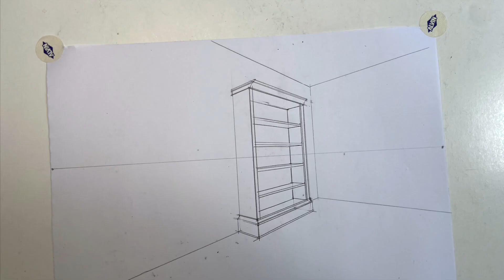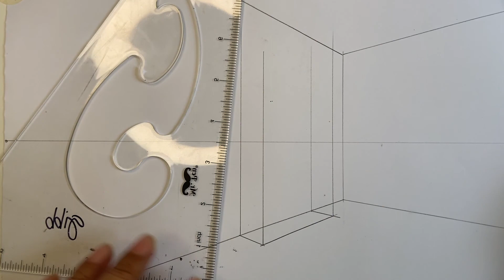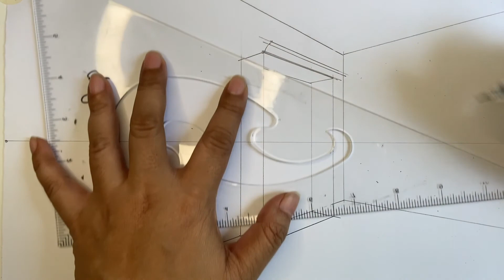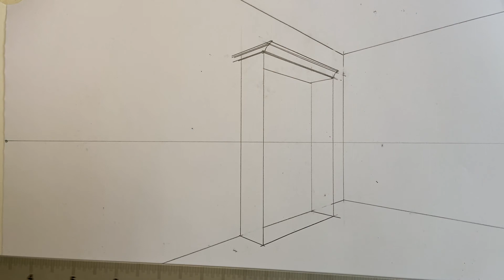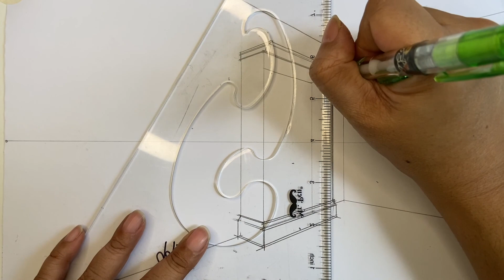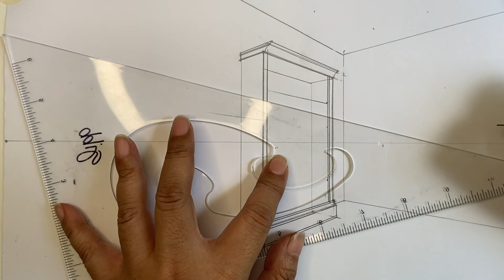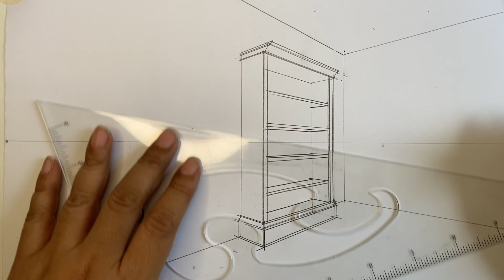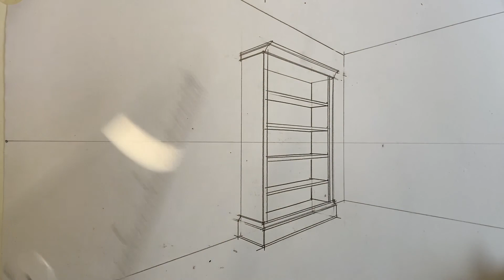How to draw a bookcase using 2 pt perspective